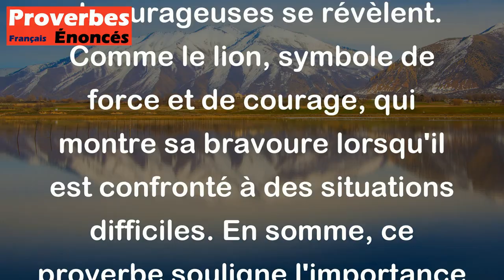Proverbe Allemand - Dans le malheur le lion a du courage.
Ce proverbe allemand "Dans le malheur le lion a du courage" signifie que face aux difficultés et aux épreuves, les personnes les plus fortes et courageuses se révèlent. Comme le lion, symbole de force et de courage, qui montre sa bravoure lorsqu'il est confronté à des situations difficiles. En somme, ce proverbe souligne l'importance de faire preuve de courage et de détermination dans les moments de malheur et d'adversité.